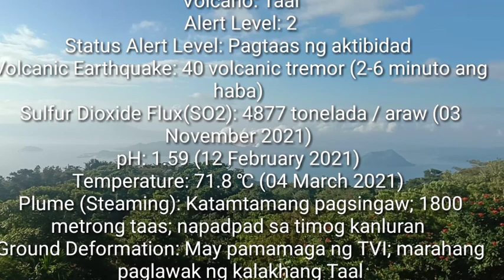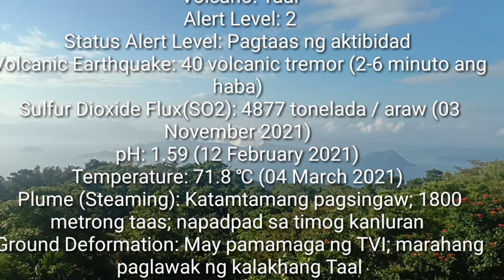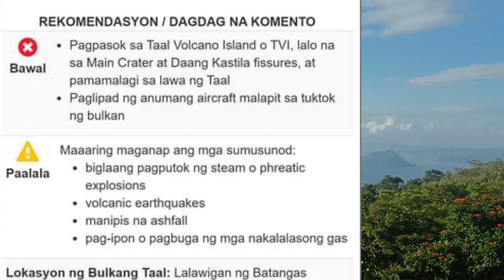TAALVOLCANO UPDATE AND PHIVOLCS || NOVEMBER 04,2021